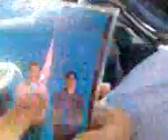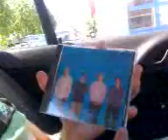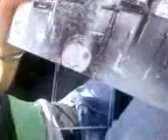Jake and luke in the car rocken out to weezer (Y)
were in the car listening to weezer xD